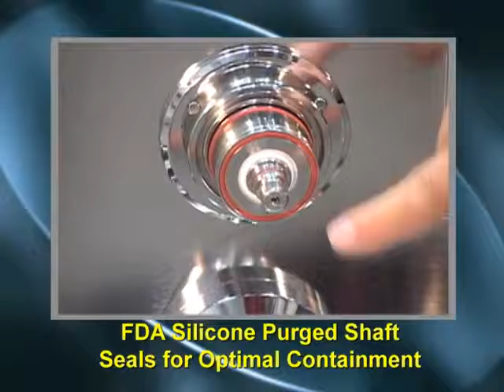Coperion K-Tron - Pharma Loss in Weight Feeder